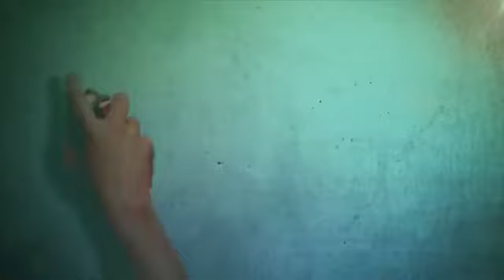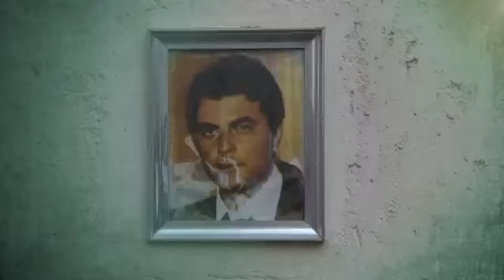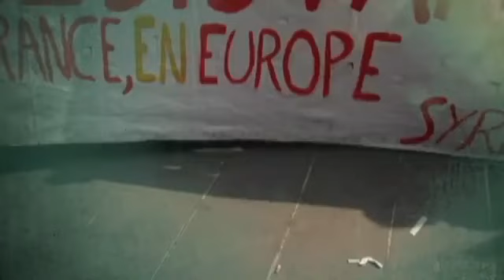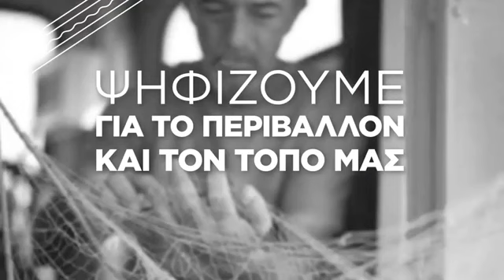1ο δεκάλεπτο τηλεοπτικό σποτ ΣΥΡΙΖΑ - ευρωεκλογές 2014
Ευρωεκλογές 2014. Η Ελλάδα δείχνει το δρόμο, πρώτη φορά Αριστερά.

Το βίντεο από τις ευρωπαϊκές περιοδείες του Αλέξη Τσίπρα, που προβλήθηκε στην παρουσίαση του ευρωψηφοδελτίου στις 29/4/2014.